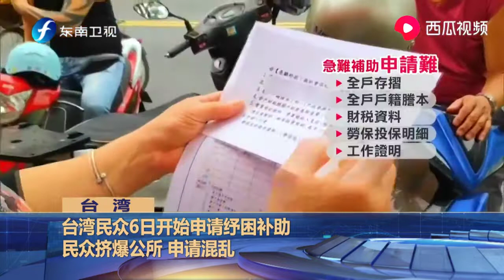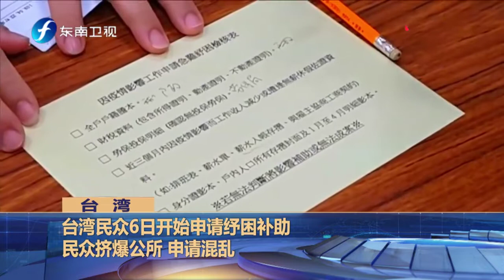岛内万元纾困申请复杂引民怨 台当局紧急灭火简化程序